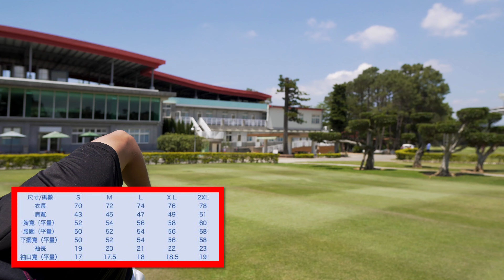KevinGolf【感謝祭】20000訂閱紀念球衣發表會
匯款資訊：
京城銀行054
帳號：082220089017